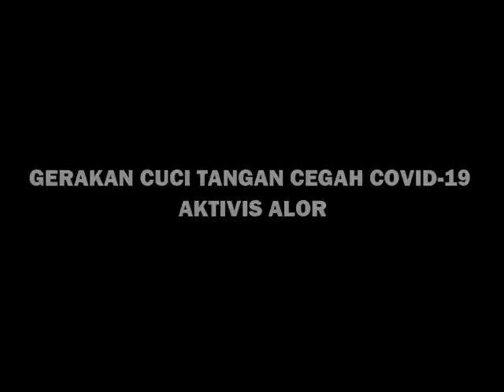GERAKAN CUCI TANGAN CEGAH COVID-19 OLEH AKTIVIS ALOR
Kalabahi, Sejumlah Aktivis Alor Lakukan Cuci Tangan dengan Handsanitizer, ini dilakukan pada moment Dies GMNI ke 66 yang diselenggarakan DPC GMNI Alor.

     Alamat : Pailelang, Abad, Kab. Alor, NTT